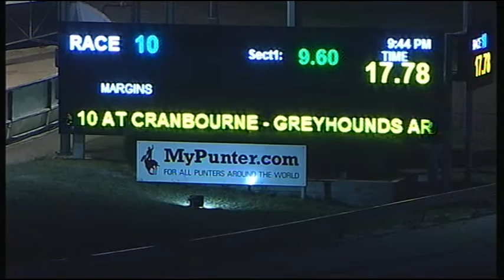CRN SAT 11 FEB 17 R10